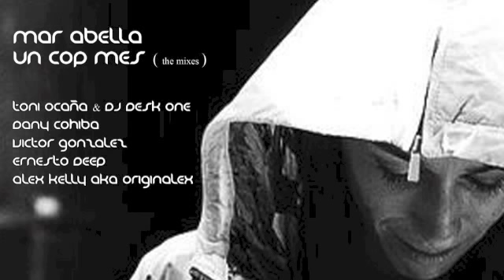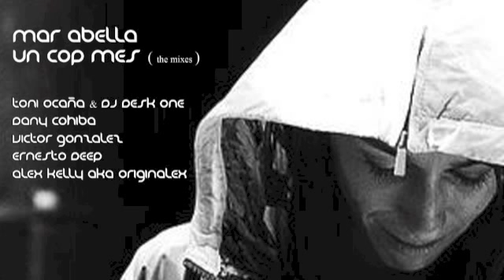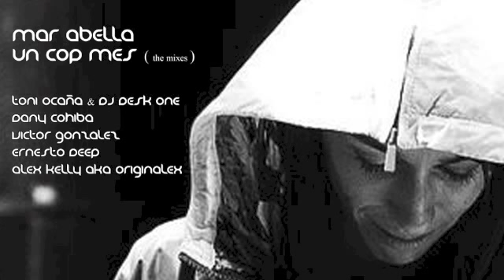Mar Abella -Un Cop Més (Ernesto Deep Maxi Single Mix)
Mar Abella -Un Cop Més (Ernesto Deep Maxi Single Mix) / BlackCat Records 2013